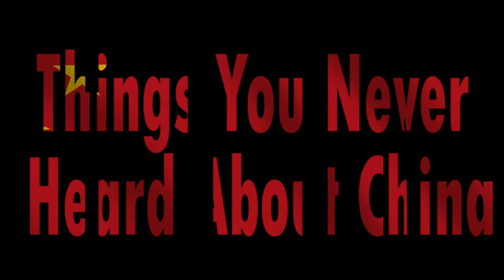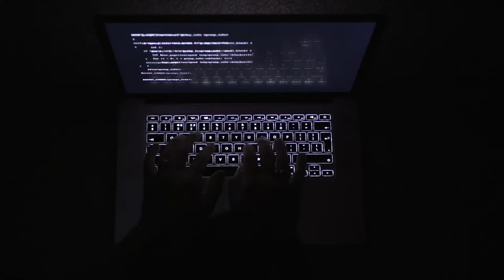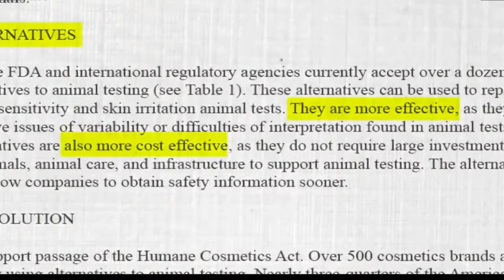Very interesting and unknown facts about China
china is a very interesting, strange and ridiculous country...It is very difficult to know about china...
In this video you will get to know many unknown, strange and interesting things about China...
Chinese food, chinese history, chinese economy, chinese lifestyle, chinese people, chinese culture and many more...